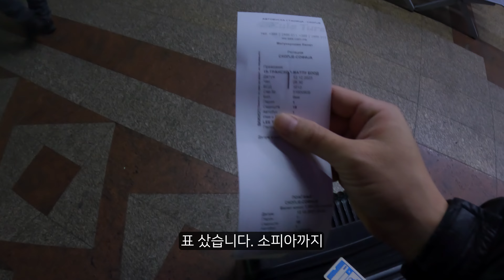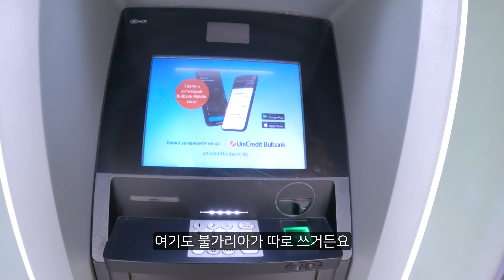불가리아 맛집 찾아보기 - 발칸 (9)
안녕하세요! 이번 불가리아편은 맛집 찾기 입니다!

Gear : Gopro 11, Sony a7m3 , DJI Mavic air1
Edit : Lenovo yoga slim pro x 14in , Adobe Premiere pro